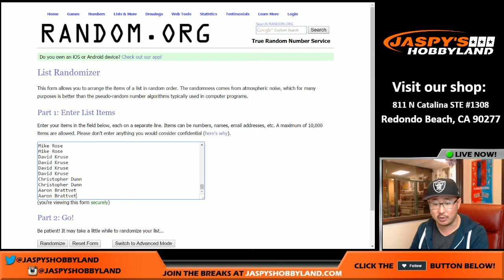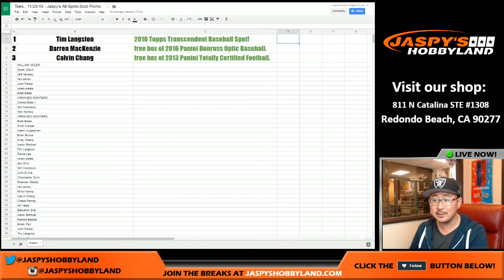Tues., 11/29/16 - Jaspy's All-Spots-Sold Promo